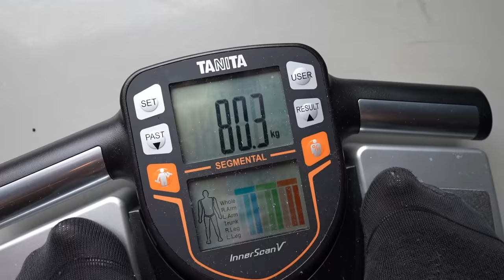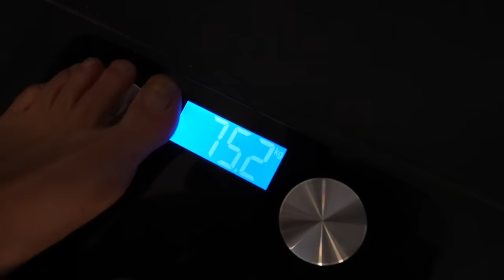Ik At 30 Dagen Elke Dag Pizza & Kreeg Toch een Sixpack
Samen met Jelle trainde ik 30 dagen keihard terwijl we iedere dag pizza aten!

Deze video is mogelijk gemaakt door TrainMore!
Jij leeft niet om te trainen, jij traint om te leven.
Join de urban fitness community en krijg 2 maanden gratis + betaal geen opstartkosten twv €35. Meer informatie over deze actie vind je

Zonder zijn begeleiding was het nooit gelukt!

En nu: NAAR DE GYM!!!